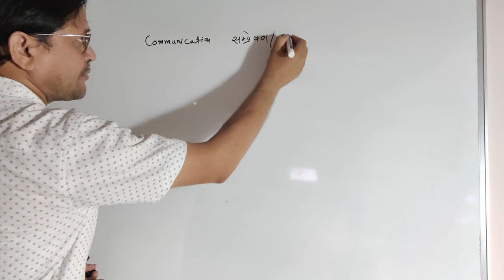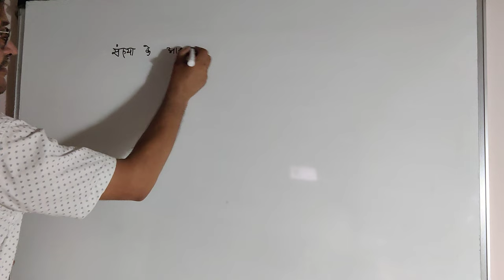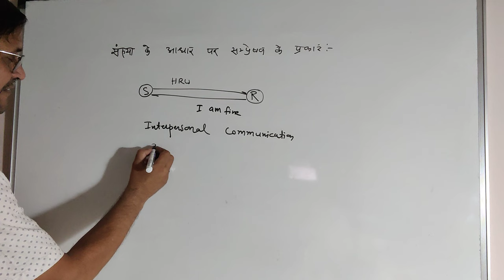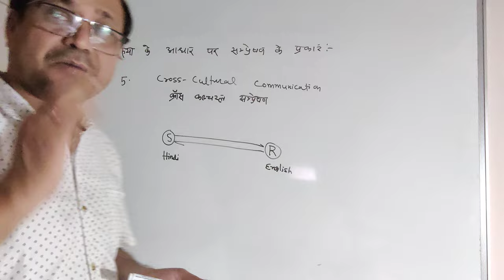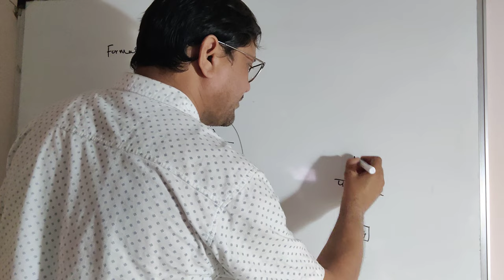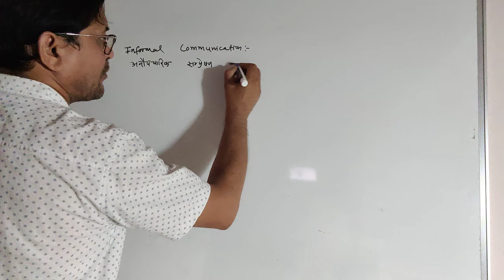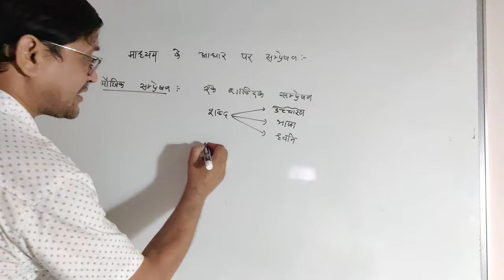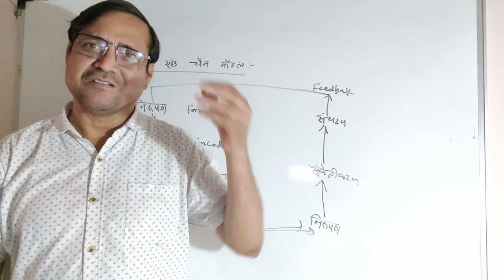Ugc Net Paper 1 Communication Marathon | महा मैराथन संपूर्ण सम्प्रेषण | यूजीसी नेट में संचार क्या है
Ugc Net Paper 1 Communication Marathon  | महा मैराथन संपूर्ण सम्प्रेषण | Ugc Net Paper 01 नेट में संचार क्या है

For Quarries:
What is communication in UGC NET?
What are the types of communication in UGC NET?
यूजीसी नेट में संचार क्या है?
Complete Communication Section
Marathon Class
Sir u r mind blowing hai aapka class easily understand ho jata h ,time ka pta nhi chalta . Sir plz all chapter day by day kra dijie. Aaj Ham Communication ka marathon class lekar aaye hai.

ugc net paper 1 research aptitude marathon
Exclusive Marathon on Research Aptitude
research aptitude for ugc net in hindi marathon class
महा मैराथन संपूर्ण शोध अभिक्षमता

Anusandhan Marathon Class
सम्पूर्ण अनुसंधान अभिक्षमता मैाथन क्लास